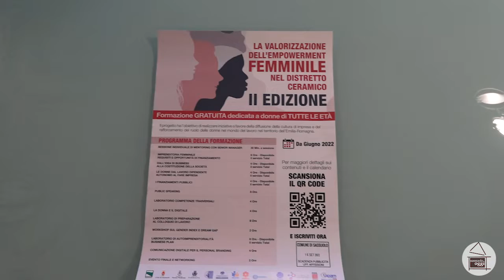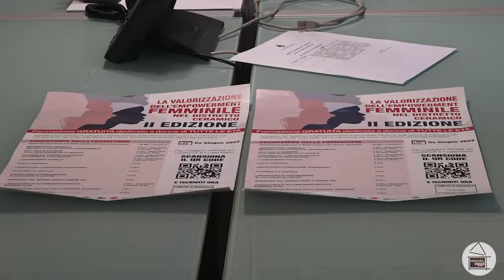La seconda edizione del progetto distrettuale "Empowerment femminile"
Ieri mattina è stata presentata la seconda edizione del progetto di valorizzazione dell’empowerment femminile nel distretto ceramico, un percorso di formazione gratuito rivolto alle donne che punta a favorire l’eliminazione dei divari di genere e trasmettere competenze indispensabili nel mondo del lavoro.
Il progetto ha potuto contare sul finanziamento della Regione Emilia-Romagna e il cofinanziamento dei Comuni di Sassuolo, Fiorano e Formigine. il servizio